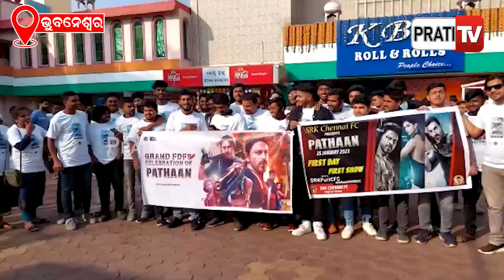ଭୁବନେଶ୍ୱରରେ ବି ପଠାନର କ୍ରେଜ, ଫ୍ୟାନ୍ସ କାଟିଲେ ଷ୍ଟ୍ରବେରୀ କେକ | PATHAAN craze in bhubaneswar